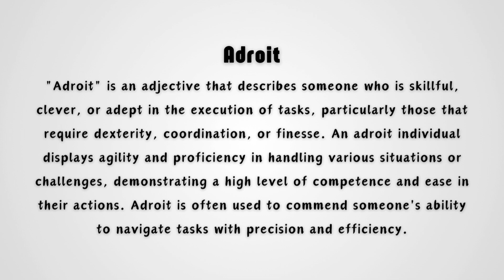What is the meaning of Adroit?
Adroit refers to someone who is skillful, clever, and resourceful in handling situations, often with ease and agility. In this video, we explore the meaning of "adroit" and its usage in everyday language. Learn how this term applies to different scenarios where quick thinking and nimbleness are necessary. The explanation is clear, concise, and designed to give you a deeper understanding of this word without any complex examples.